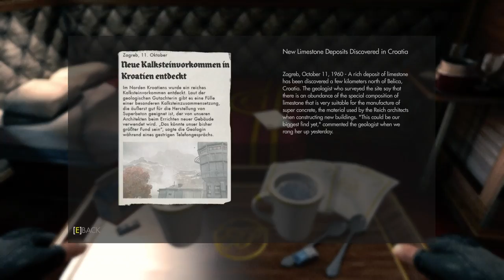Wolfenstein New Order PART 4 👿 ÜBER Difficulty Walkthrough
Gaming is Amazing isn't it? Take a ride through the gaming stuff , if you can't play then you could Enjoy Watching 🤩😋
Wolfenstein: The New Order is an action-adventure first-person shooter video game developed by MachineGames and published by Bethesda Softworks. It was released on 20 May 2014 for Microsoft Windows, PlayStation 3, PlayStation 4, Xbox 360, and Xbox One. Wikipedia
Initial release date: 20 May 2014
Series: Wolfenstein
Developer: MachineGames
Engine: id Tech 5
Director(s): Jens Matthies
Platforms: PlayStation 4, Xbox One, IBM PC compatible, PlayStation 3, Xbox 360, Microsoft Windows